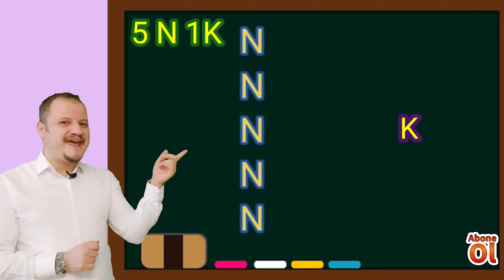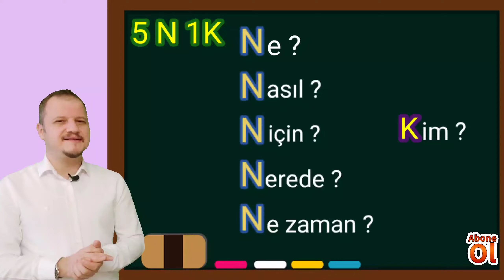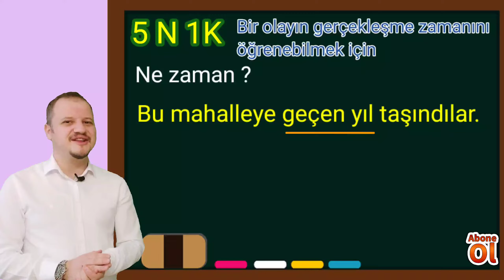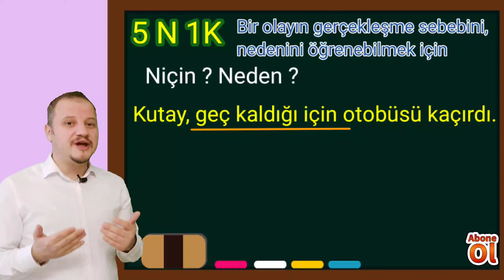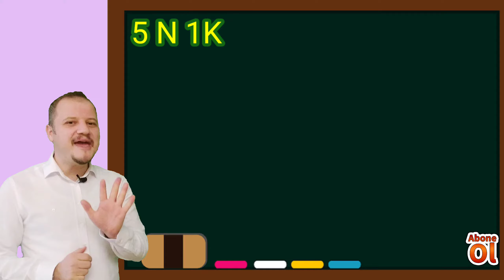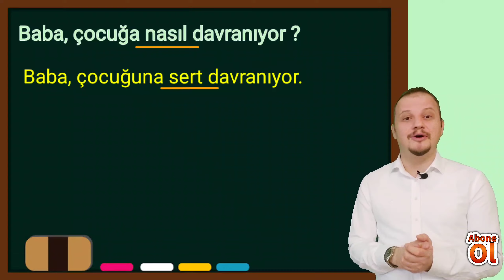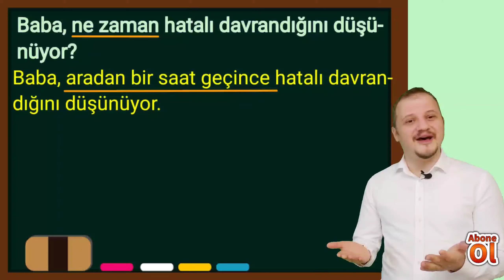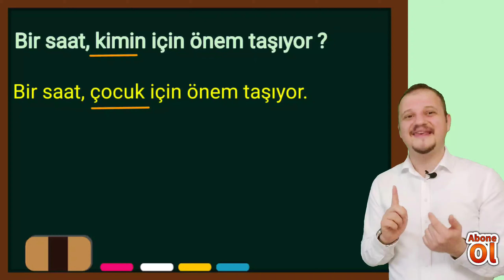Metinde 5N 1K Sorularını Cevaplayalım Türkçe Dersi Konu Anlatımı